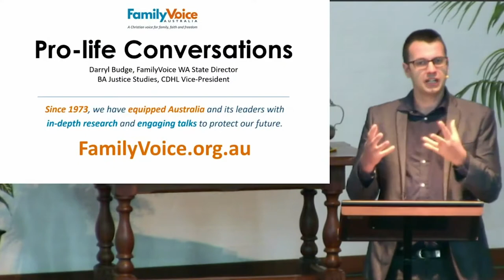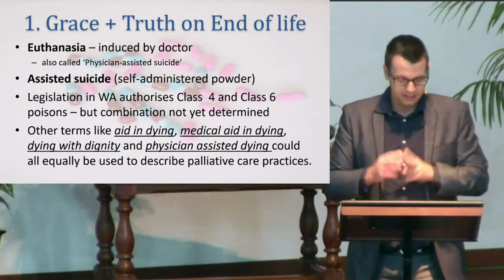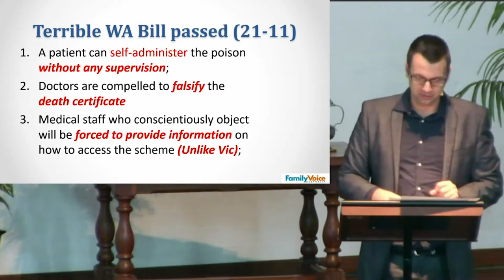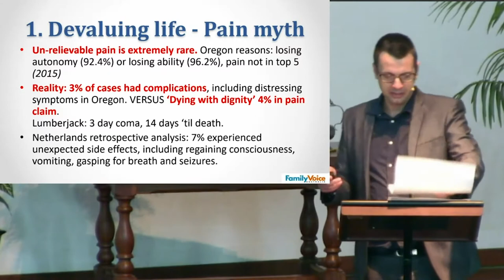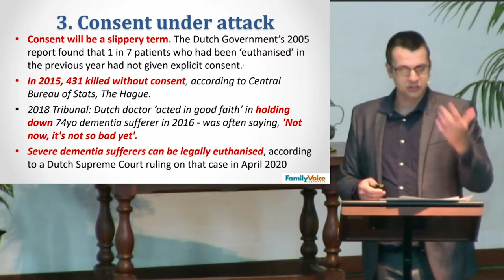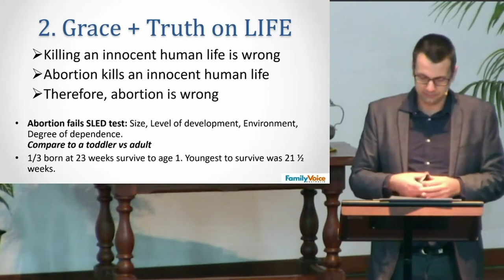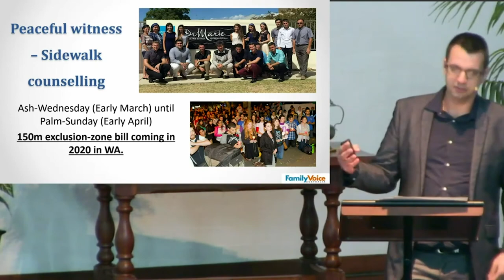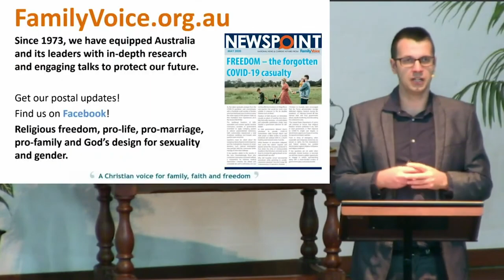Pro-life conversations with FamilyVoice WA